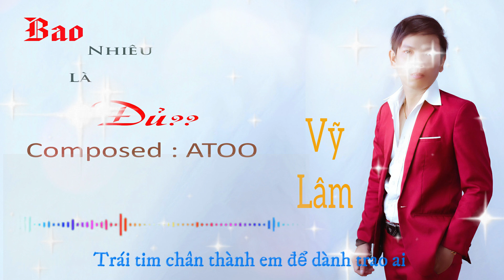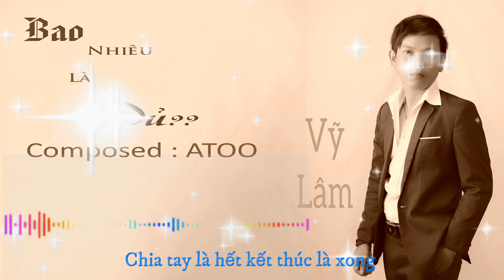Bao Nhiêu Là Đủ || st:AToo || Vỹ Lâm (Official Lyric Video)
Music producer : AToo
Composed : ATOO